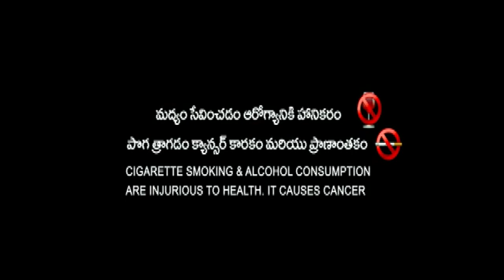GAME 9 short film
Gv reddy production
gv reedy
krishna reddy
teja reddy
shashi kumar reddy